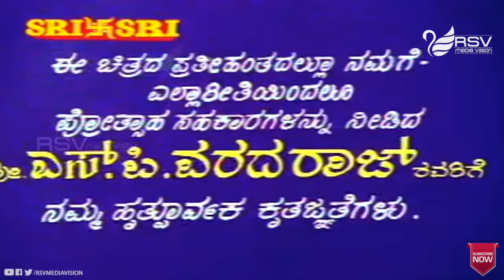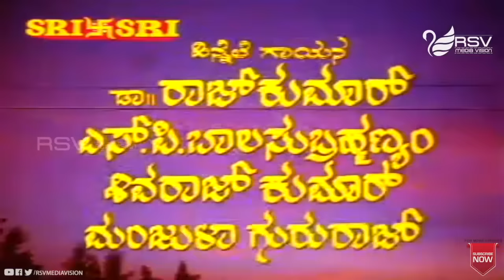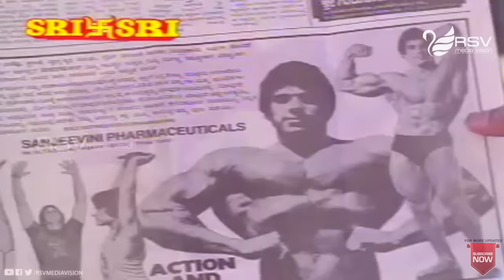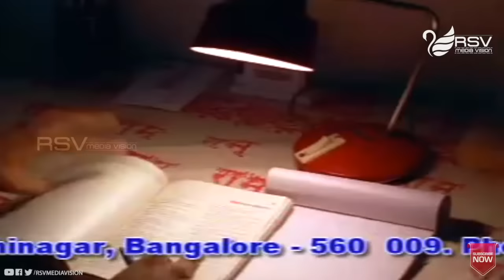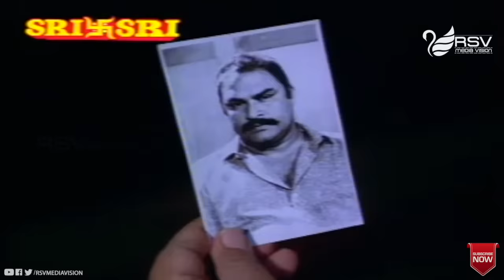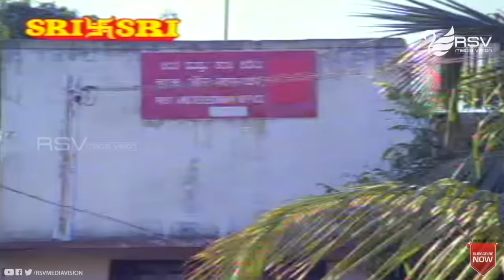Modada Mareyalli | Full Movie | Shivarajkumar | Soumya | Action Movie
Watch  Shivarajkumar and Soumya playing lead role from Modada Mareyalli. Also Starring Srinath, K S Ashwath, Shivakumar, Shivaprakash, Prithviraj, Sihikahi Chandru, B K Shankar, Honnavalli Krishna, Naveen, Sadashiva Brahmavar, Ramamurthy, Johny (HP), Rasheed (HP), Girija Lokesh, Papamma, Sihikahi Geetha, Veena, Kala, Master Ameeth in RSV Media Vision Full Movie Channel..!!!
Film: MODADA MAREYALLI Starcast: SHIVARAJKUMAR,  SOUMYA
Director: M S RAJASHEKAR
Producer: SMT PARVATHAMMA RAJKUMAR
Banner: SRI VAISHNAVI COMBINES
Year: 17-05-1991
Songs
1.Jeeva Neenu Deha Naanu
2. Entha Chinnadantha Huduga
3. Baalu Uyyaaleyanthe
4. Manadalli Aaseye Bere
Singers : Shivarajkumar, Chorus, SPB, Manjula, Dr Rajkumar
Lyrics : Chi Udayashankar
Shivarajkumar started his acting career with the film Anand in 1986.[4] In his career spanning over 30 years, he acted in a variety of roles. The most notable movies of his career are Janumada Jodi, Jogi, Anand, Ratha Sapthami, Nammoora Mandara Hoove, Om and Chigurida Kanasu He acted in Sugreeva, which was shot in 18 hours. His Om, directed by Upendra, set a trend of gangster movies in Kannada and other film industries in India. It continues to be shown even to this day
His film Cheluveye Ninne Nodalu was shot at the 7 wonders of the world His 100th movie, Jogayya, is the sequel to his blockbuster Jogi
Bhajarangi (2013) was a box-office success, and went on to run for more than 100 days. The film was released in Karnataka, Maharashtra, Andhra Pradesh and Tamil Nadu. It was released in 212 theatres in the state of Karnataka alone.
He was praised for his versatility Shivarajkumar has won four Filmfare and four state awards in the best actor category. He has also won numerous Cine-Express, Sirigannada and ETV awards. He has lent his name for creating awareness for social causes and charity. On his birthday, "Shivarajkumar Suvarana Mahotsava Abhinandana Samithi" was formed for charity